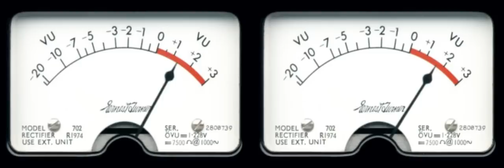Gucci Mane - Coca Coca - Slowed - FULL VERSION- DJSNT